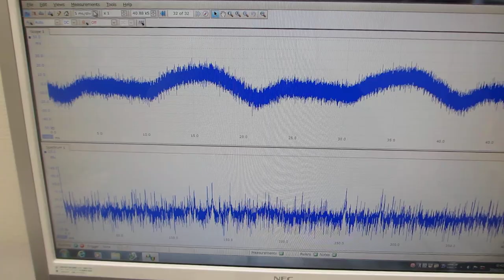５００Ｈｚから１００ＭＨｚの超音波伝搬テスト（超音波システム研究所）